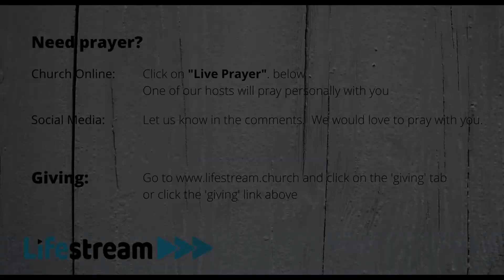Regrets, Who Needs Them | Neil Kronk | Lifestream 19th July 2020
Dealing with the past. Neil Kronk explains how God makes it possible for us to shake off the residue/ grime of our past and live a life that is free and open with God.